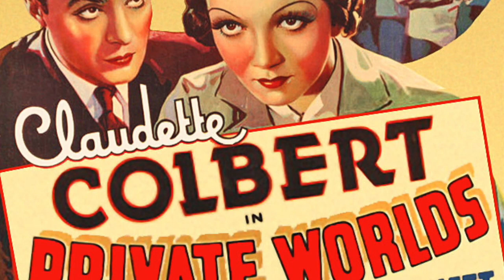Bette Davis Defeats Katharine Hepburn | Best Actress Oscar 1936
In 1936, the iconic Bette Davis won her first Oscar for Best Actress. In this video, I break down the 8th Academy Awards and discuss why Davis defeated the incomparable Katharine Hepburn for the award.